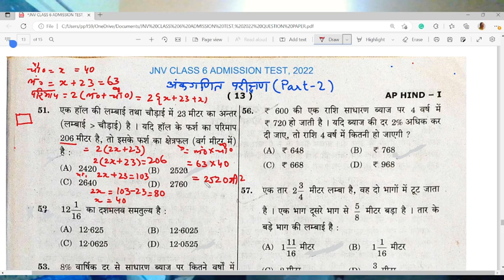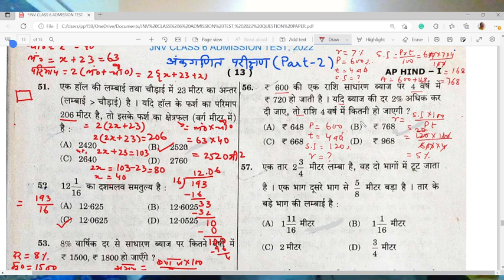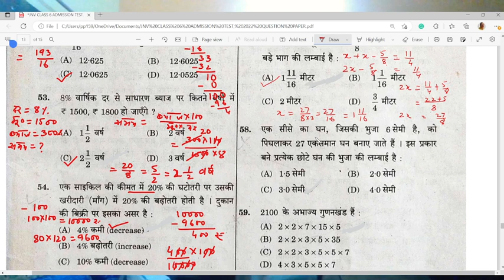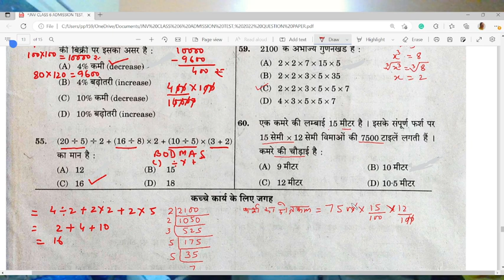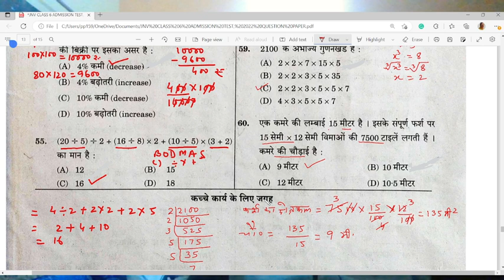JNV CLASS 6 ADMISSION TEST , अंकगणितीय परीक्षण (Part-2)